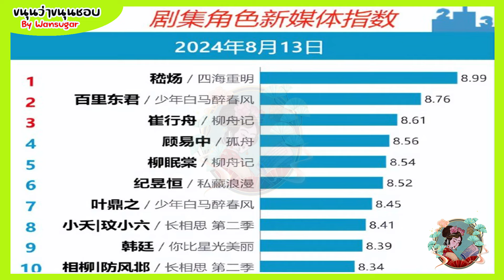🔶🔶ผลของดัชนีสื่อใหมม่ของตัวละครในซีรีส์ตอนนี้เป็นอย่างไรบ้าง (14.08.2024)